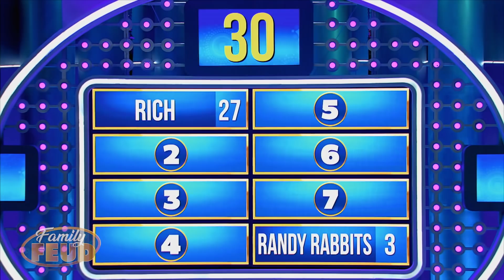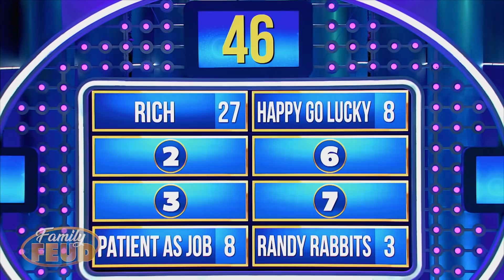Too many kids WILL DRIVE YOU INSANE OR you insane to have so many kids! | Family Feud South Africa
It's time for new challenges and more feuding in this week's episode!!! You need a lot of patience and sanity to have so many kids but some people just don't stop! What do you call those parents WHO want TO HAVE SO MANY CHILDREN??